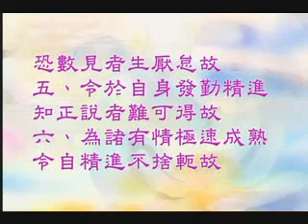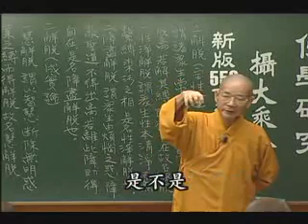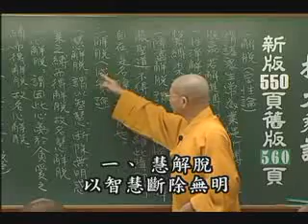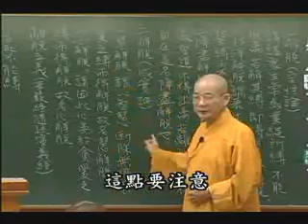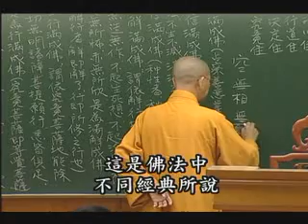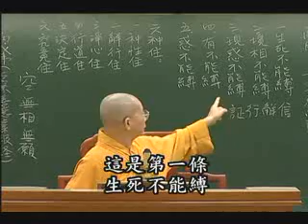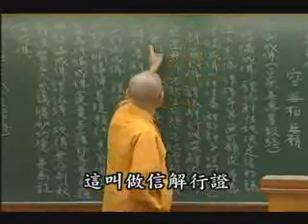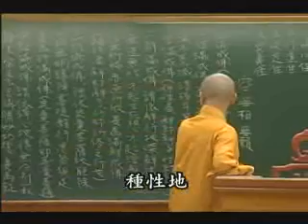常照法師-攝大乘論317